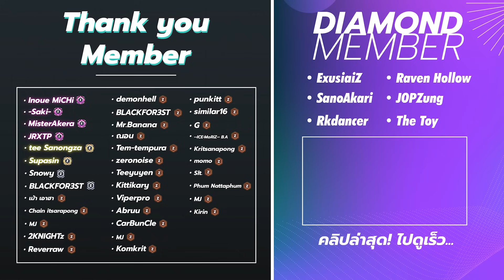คอมพ์แก้ทาง Akali และ Fast9 ได้สบาย ?!! เล่นคอมพ์ Yone ยังไงให้รอด?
โหลดความสนุกของ TFT เลยที่
เติม TFT แบบคุ้มกว่าในเกมมากๆ เติมคุ้มกว่าปกติได้เลยที่
00:00 พื้นฐานคอมพ์
2:16 ไอเทมแนะนำ
6:47 การเลเวลอัพ
8:16 การเล่นต้นเกม
9:37 วิธีย้ายคอมพ์
11:58 เกมเพลย์แรงค์